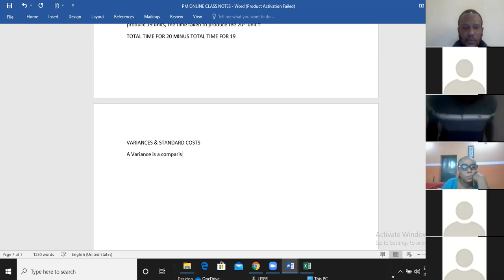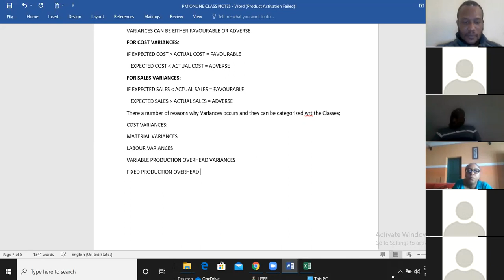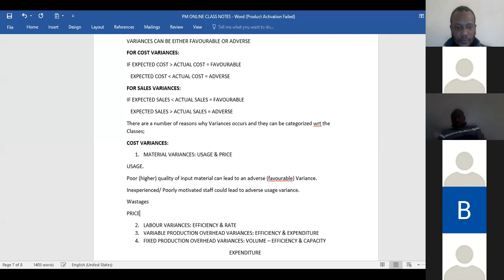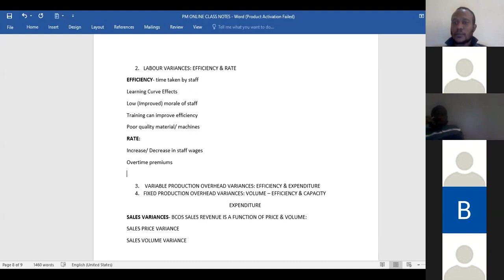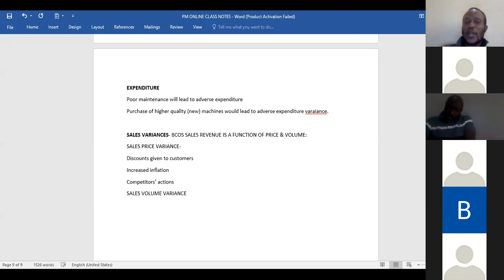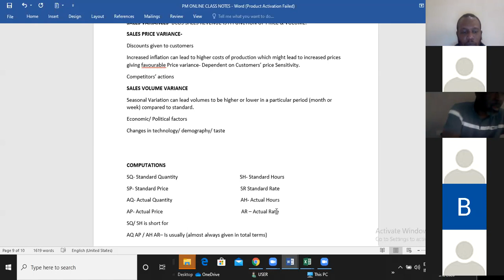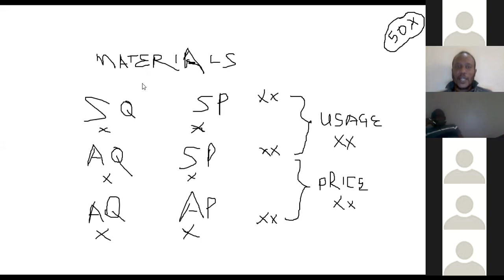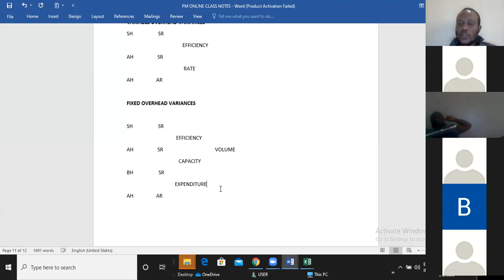Introduction to Variances 1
ACCA
Management Accounting
Performance Management
Material, Labour and Overhead Variances
Brian Okwuogu
QUESTintel